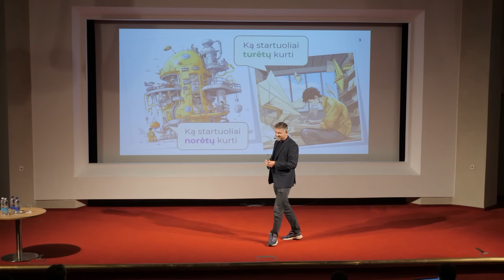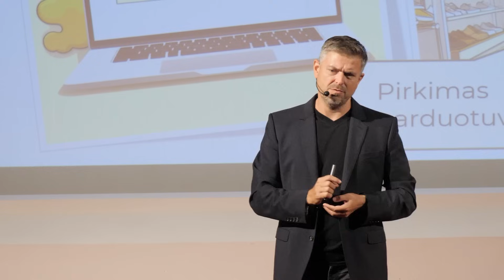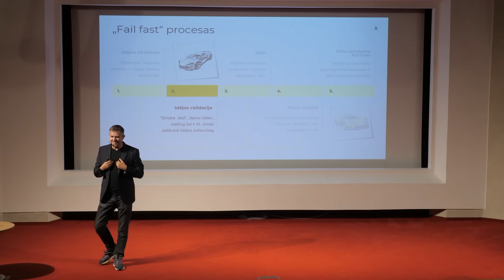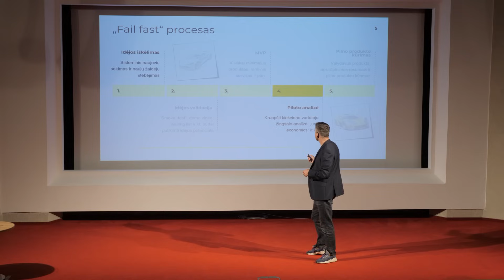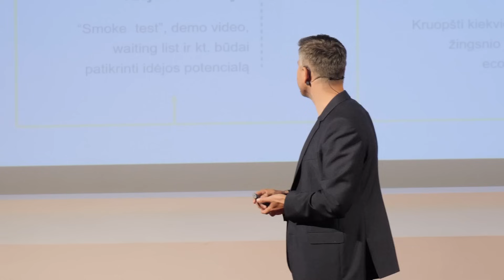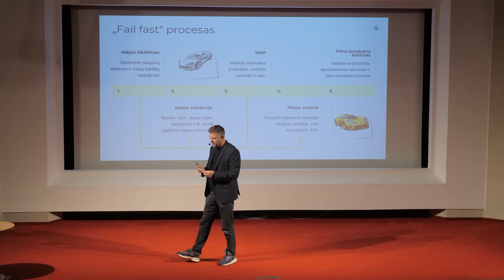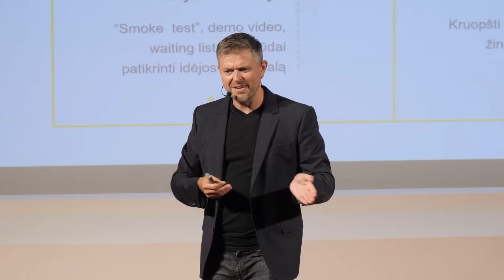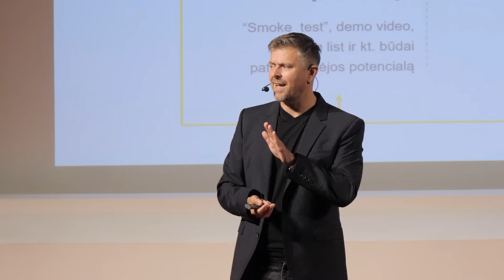🚀 STARTUOLIS | SMOKE TESTAS | PRODUKTO IDĖJOS VALIDACIJA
🔔 Norite gilintis į startuolius ir inovacijas? Sekite @IljaLaurs  kanalą.

➡️ Kokius startuolius kurti? Kaip sužinoti, ko reikia rinkai? Kaip kurti inovacijas greitai ir efektyviai? Kokie yra svarbūs produktų testavimo metodai šiandien ir kaip jie kito? Kas yra MWP (ne MVP) ir smoke testas? Visus atsakymus rasite mano naujoje paskaitoje ➡️

⛔ IŠVENKITE: "Aš turiu produktą, kuris pakeis pasaulį. Man reikia 200.000 €, kad visi apie jį žinotų ir pradėtų juo naudotis!"

Dauguma startuolių kūrėjų klaidingai mano, kad jiems reikia lėšų tik marketingui, tačiau dažnai jų produktas tiesiog nėra pakankamai reikalingas rinkai.

✅  SUKURKITE: "Dropbox" korporacijos sėkmės istoriją, kuri prasidėjo nuo 30 sekundžių ilgio vaizdo įrašo!

Anuomet "Dropbox" pateikė, kaip galėtų veikti failų dalinimasis, atsarginė kopija ir pan. Per vieną naktį net 100.000 vartotojų paliko savo elektroninio pašto adresus, taip išreiškę savo norą naudotis šiuo produktu. Tik tada, gavę tokį didelį susidomėjimą, "Dropbox" kūrėjai nusprendė ieškoti finansavimo.

🔥 Prenumeruokite @IljaLaurs  kanalą, jei norite išvengti klaidų ir kurti technologijas, kurios būtų reikalingos rinkai.